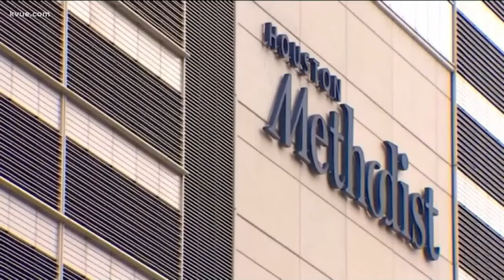Travel nursing agency says Texas leads the country in medical staff requests | KVUE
A spokesperson for Aya Healthcare said there is about 6,500 out-of-state personnel request in Texas with 400 of them in Austin.